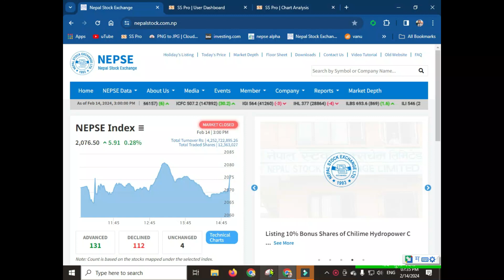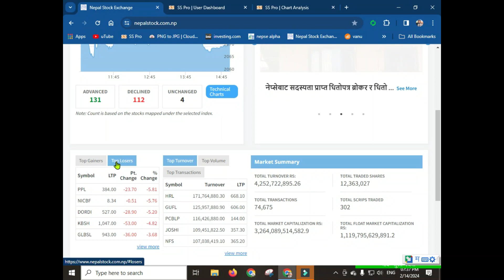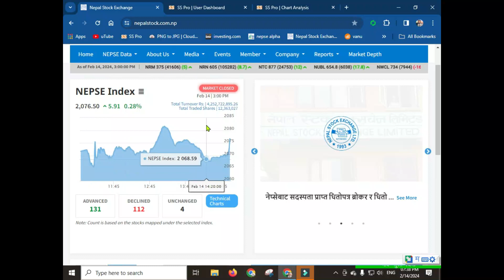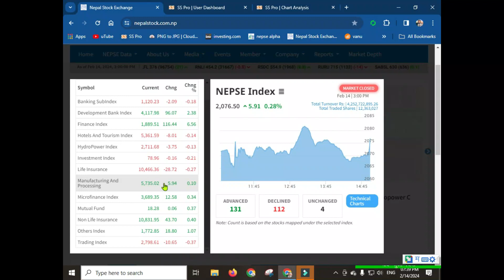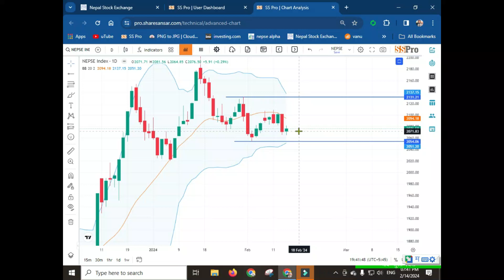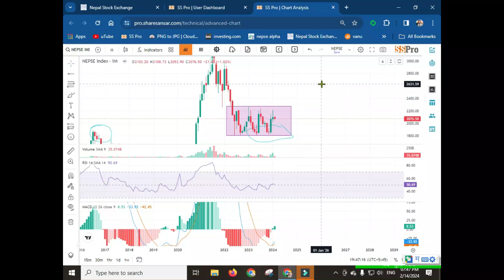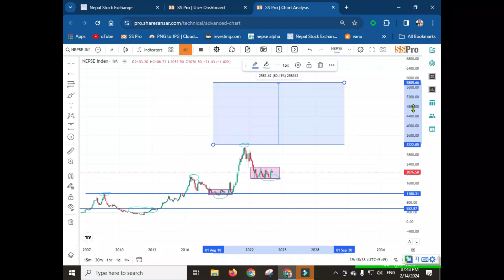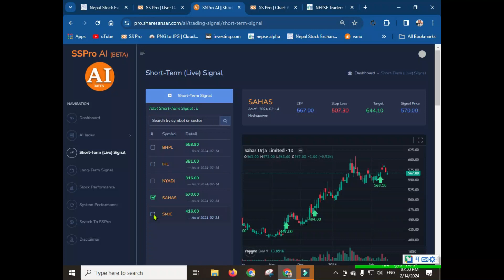2080.11.2 | पुनः देखियोआशा? Nepse Daily Market Update | Stock Market Nepal Analysis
🟢🙏 Nepse 🙏🟢
nepse technical analysis stock market technical analysis today

🔧 About Us:
At Tech Sant

📱 Content Highlights:

Gadget Reviews: Unboxings, hands-on reviews, and comprehensive analyses of the latest smartphones, laptops, wearables, and more.
Tech Tips & Tricks: Enhance your tech skills with our easy-to-follow tutorials and tips on software, apps, and devices.
Future Tech: Stay ahead of the curve with our coverage of emerging technologies, trends, and innovations.

Engaging Content: We believe in making tech fun and accessible. Our content is designed to be informative and entertaining.
Community Interaction: Join a vibrant community of tech enthusiasts! We love hearing your thoughts, questions, and suggestions.
Regular Updates: Never miss out on the tech world's latest happenings. We keep you informed with regular uploads.